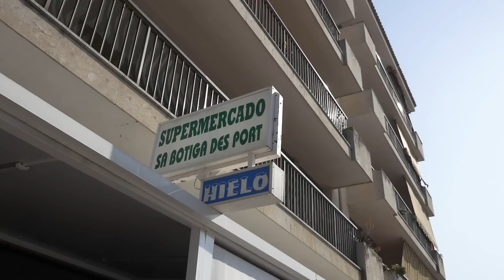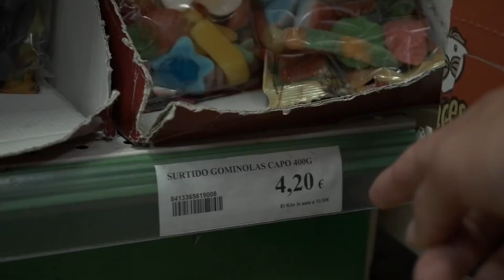SPANISH CANDYTEST...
*Alder: 16 år (3.5.2002)
*Kamera: Panasonic LUMIX GH4 (12-35mm f.2.8)
*Mikrofon: Røde Videomic Pro w/ Rycote
*Redigeringsprogram: Final Cut Pro X.

// HD™